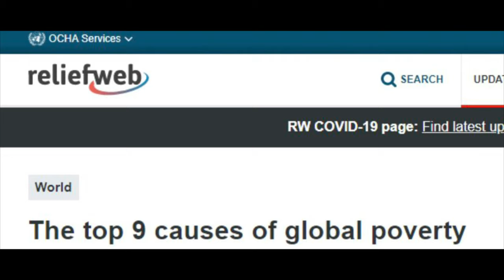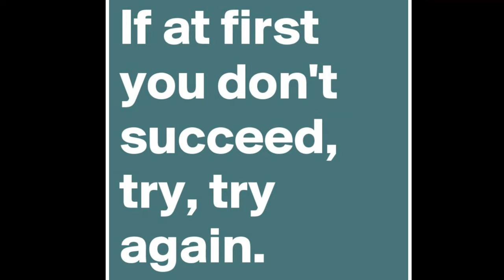Poverty in Afghanistan Needs Americas Attention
If you would like to help donate to eliminate poverty go
Pictures and Information from the video sources: